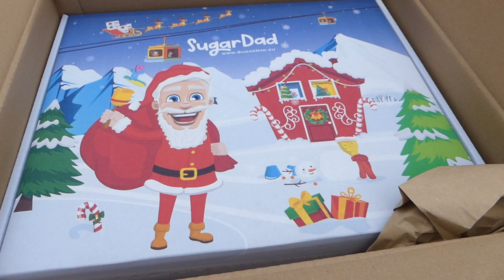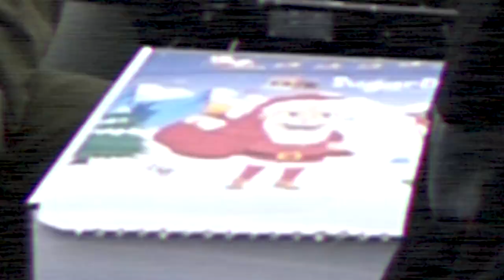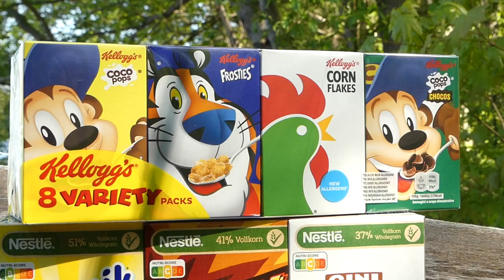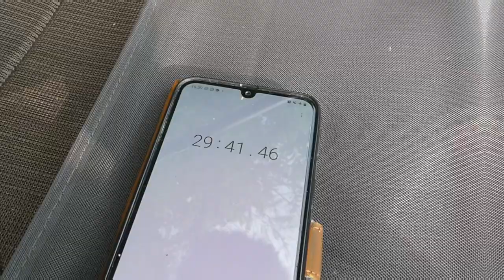ENDSPURT Deluxe inkl. REKORD Fänge & HIGHLIGHTS ohne Ende! OSA in Mission Allround Angeln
Zum Abschluss 2021 gibt es nochmal eine HIGHLIGHT Folge auf dem OderSpreeAngler YouTube Kanal! Karsten und Ich wollen unseren Abschluss Fisch fangen. Dafür haben wir eine ganz besondere Stärkung von Sugardad bekommen. Sozusagen NERVENNAHRUNG in flüssiger und fester Form! Eins kann man schonmal vorab sagen, es hat geholfen! Außerdem gibt es seperat dazu noch einige HIGHLIGHTS aus diesem Jahr!

Wir bedanken uns für Eure Treue und wünschen Euch allen einen guten Rutsch ins NEUE Jahr! Bleibt gesund und haut 2022 ein paar Dicke Fische raus! 2022 wird in Sachen MISSION Neu angegriffen und es geht wie gewohnt jeden Montag um 17Uhr mit einer neuen OSA Folge weiter! Bis dahin alles Gute und bis(s) bald!

Zum Zeck Fishing Online-Shop ​​​​​​​​ (*Werbung)

YouTube Subscription Lizenz